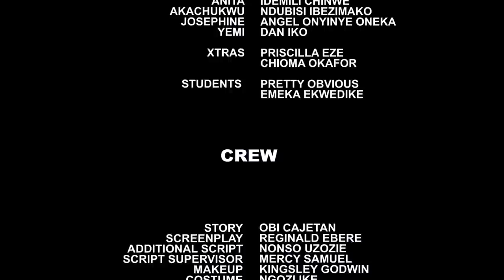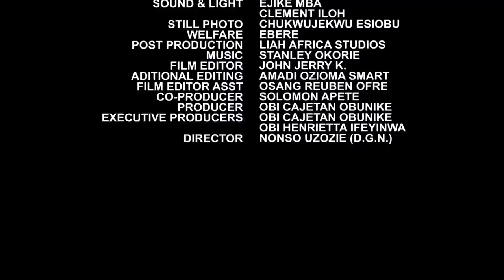The Wicked Auntie Always Punish Her But She Left Home & Met Her Destiny Helper Who Changed Her Life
MOVIE TITTLE:::
STARRING::: KEN ERICS & CHINENYE UBAH
COMPANY'S NAME::: COBIC PRODUCTION
YEAR::2023